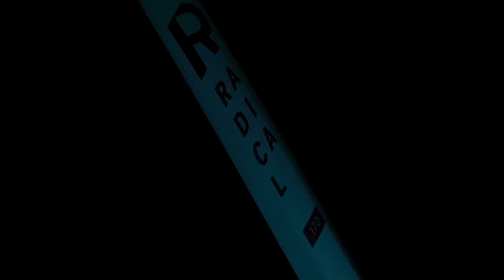2024 Boston Open - Singles Semis - Vargas vs Longoria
2024 Boston Open - Singles Semis - Vargas vs Longoria